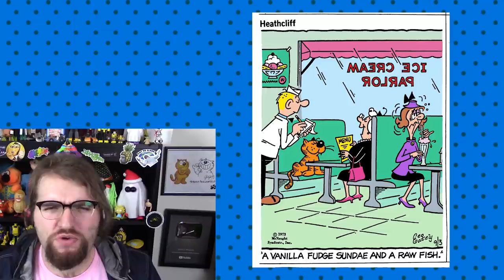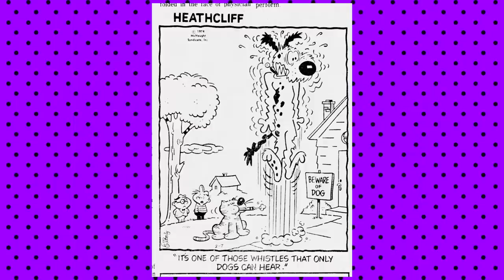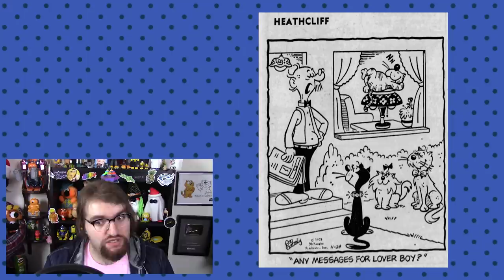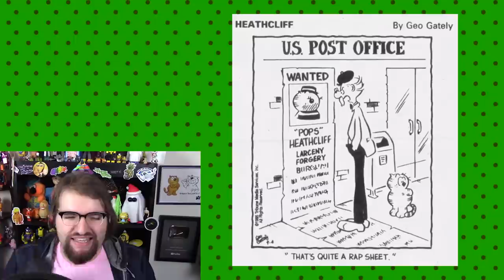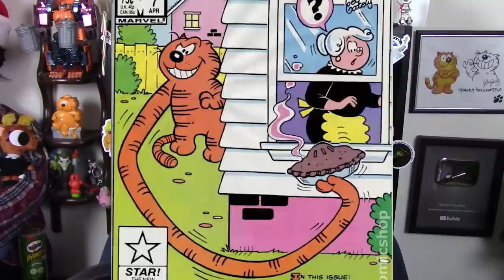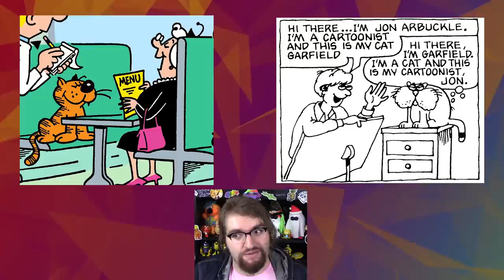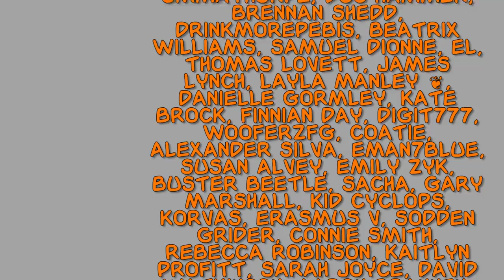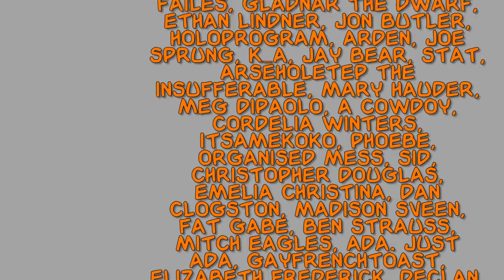How Heathcliff Lost His Cool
Install Raid for Free ✅ IOS ✅ ANDROID ✅ PC and get a special starter pack 💥 Available only for the next 30 days!

Several times in the past few years, I have made videos discussing my love of the Jim Davis character Garfield the cat. We’re talked about movies, vacation hot spots, and even lost media during this time, but there’s one angle we still haven’t looked at: Garfield’s “rival” of sorts, Heathcliff! Today on Quinton Reviews, I want to take an equally heavy look at THIS orange cat, from Hogan’s Alley to the Catillac Cats! There’s a lot of history to cover here, and I’m excited to get underway!